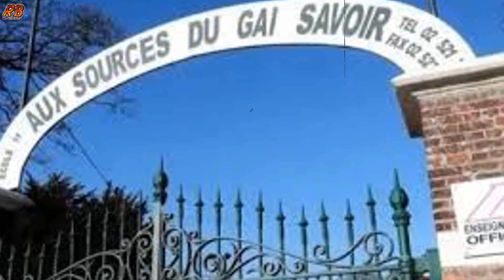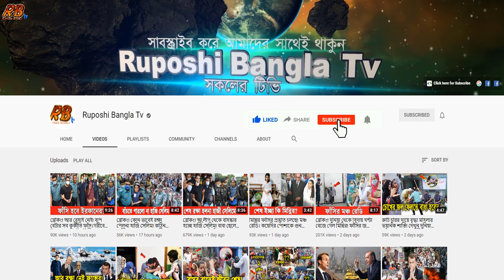ব্রেকিং! সিমান্ত দিয়ে ভারত পালিয়ে গেল এসআই আকবর। আবারো কঠিন রিমান্ডে ইরফান। Irfan Selim। SI Akbar